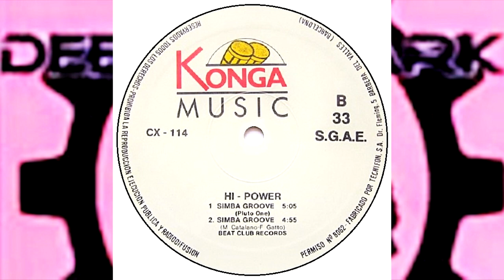Hi Power – Simba Groove 1990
Hi Power – Simba Groove (Pluto One) 1990
Written-By – Dr. Faith, Fabrizio Gatto, Marcello Catalano
Licencia de – Beat Club Records